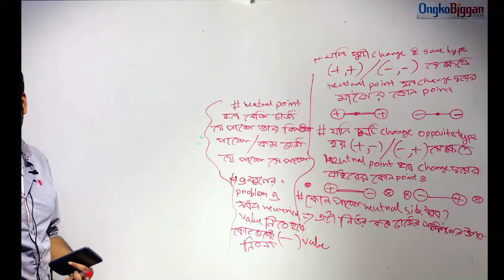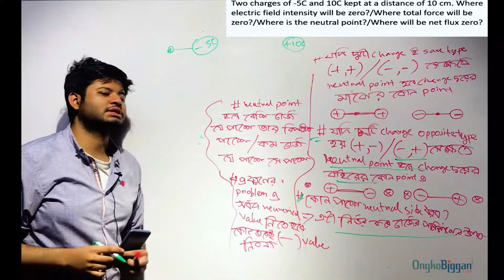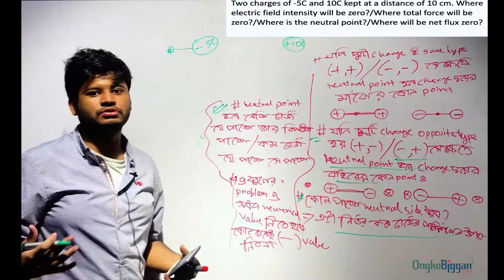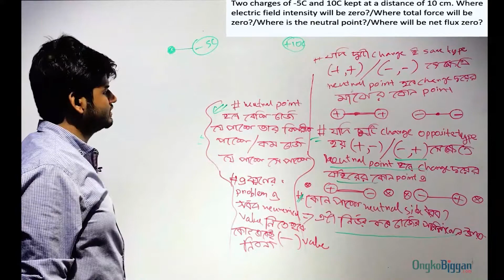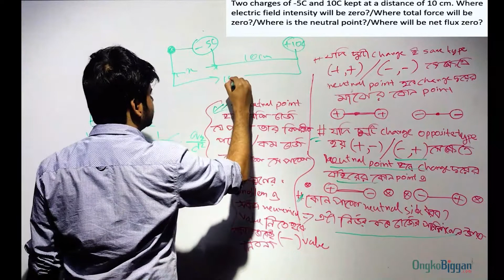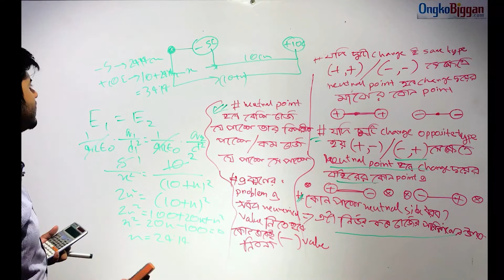অধ্যায় ২ঃ স্থির তড়িৎ - গাণিতিক সমস্যাঃ তড়িৎ প্রাবল্য সংক্রান্ত গাণিতিক সমস্যা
Series: অধ্যায় ২ঃ স্থির তড়িৎ- গাণিতিক সমস্যাঃ তড়িৎ প্রাবল্য সংক্রান্ত গাণিতিক সমস্যা [HSC]